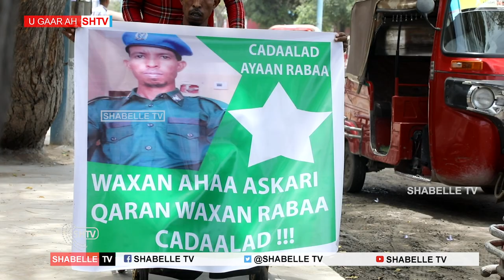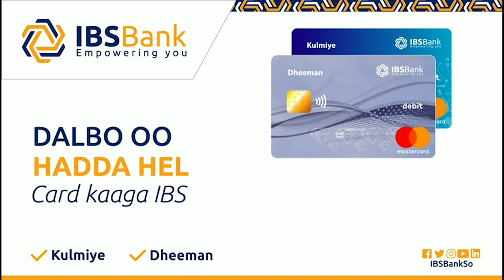Askari boor wata oo wadooyinka Muqdisho cadaalad ka raadinaya.